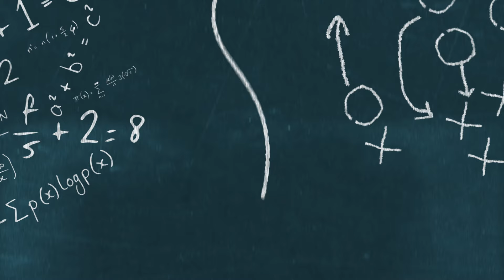Chiefs Are About To Make A MASSIVE Move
The Kansas City Chiefs are coming off a gutsy performance. But some injuries are taking their toll on the Chiefs. And this latest move is a great sign for the Chiefs that they will be able to bounce back. Fans of the Kansas City Chiefs should be really excited by this news.

***IF YOU WANT TO BE THE SMARTEST NFL FAN, YOU MUST READ THIS BOOK***